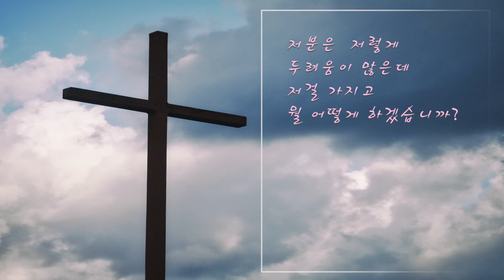박건수 목사 1분 명언행복바이러스 - 인생스케치